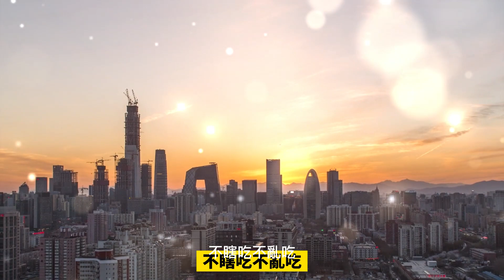散文：如何做一個聰明的老人？做好10件事，開心又快樂！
散文：聰明的老人，不僅能把日子過得溫馨幸福，還能在人生最後一個黃金時期，活出風采。明白10件事，做個聰明新老人！